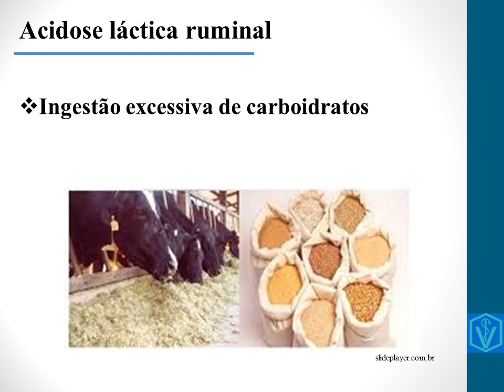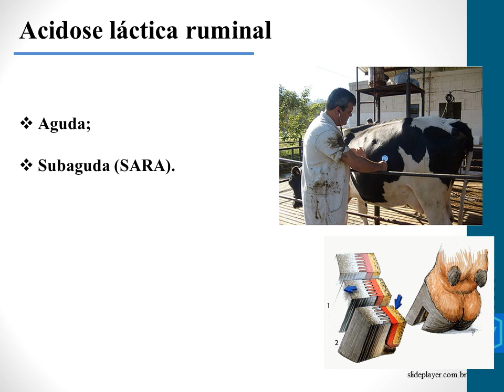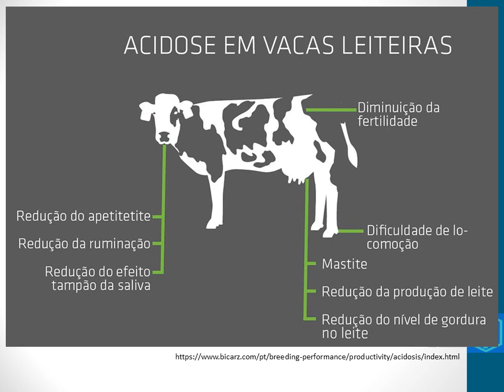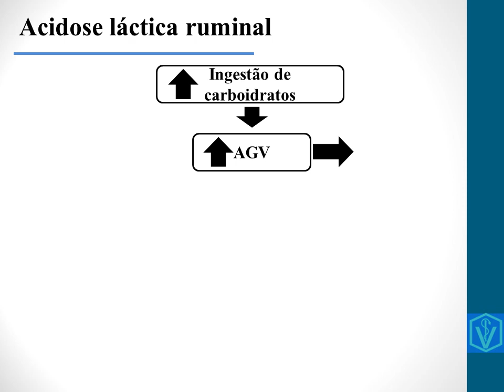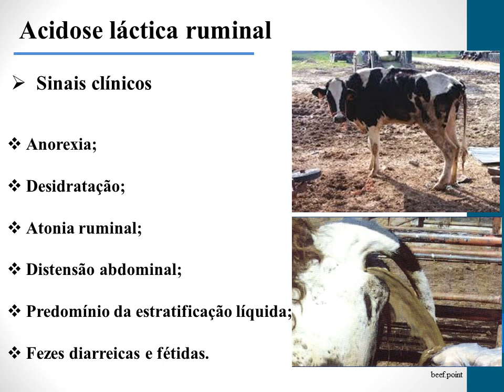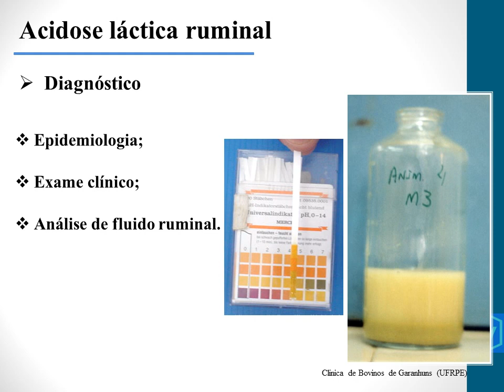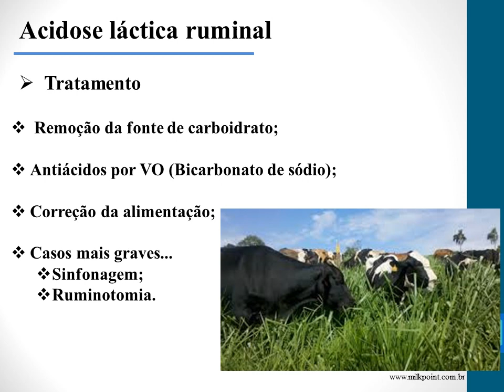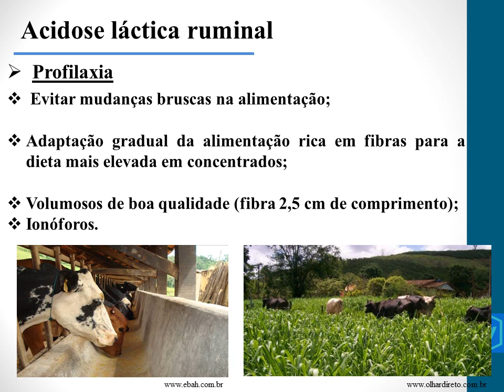Acidose Láctica Ruminal | Enfermidades Digestivas dos Ruminantes | Buiatria | Clínica de Ruminantes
Vídeo-aula sobre Acidose láctica ruminal dos ruminantes (bovinos, bubalinos, ovinos e caprinos). Nesta apresentação são abordados a conceituação, etiologia, epidemiologia, fatores de risco, sinais clínicos, diagnóstico, tratamento e prevenção dessa enfermidade que causa grandes prejuízos econômicos e ao bem-estar dos ruminantes. Essa vídeo-aula faz parte da playlist das enfermidades digestivas dos ruminantes.